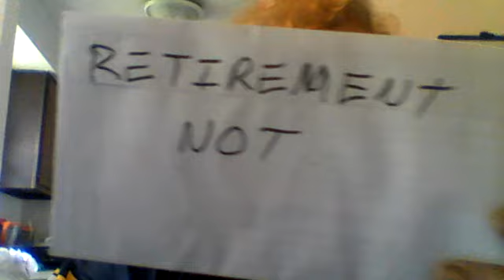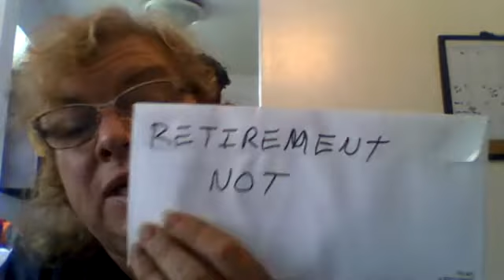retirement not/ for baby broomers or any one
we are force more and more to keep working. day of retirement is over for most poor people